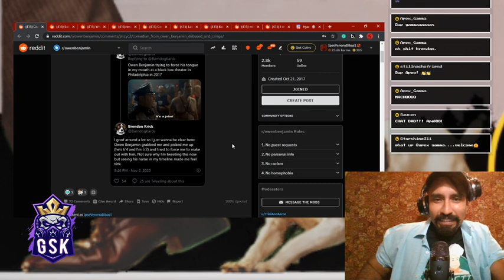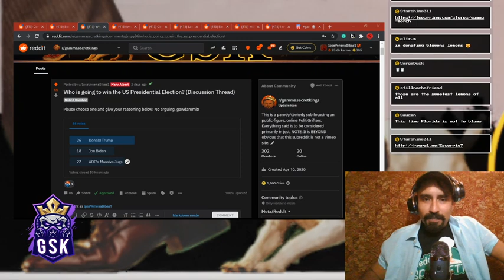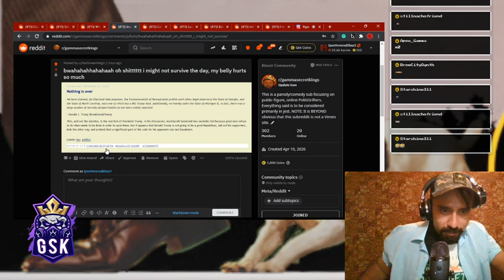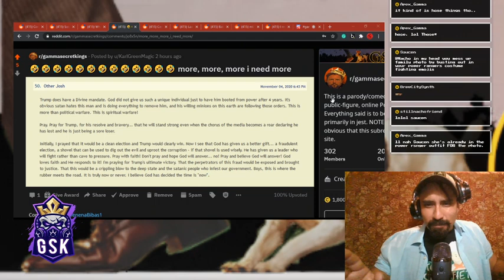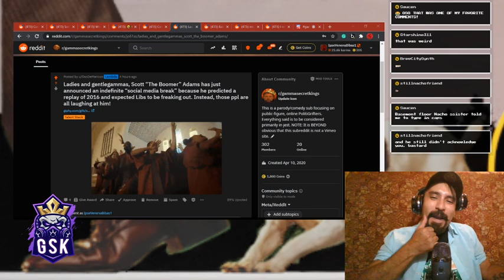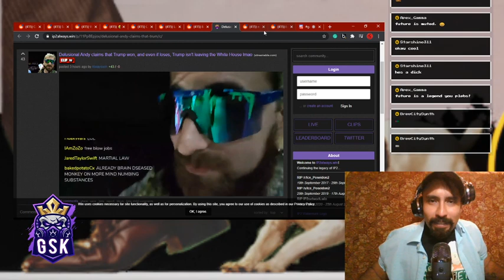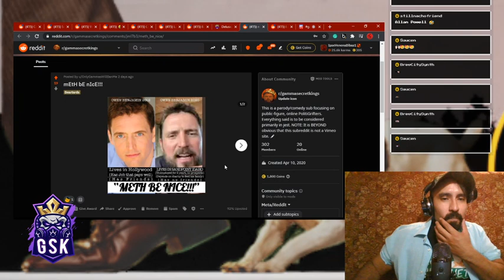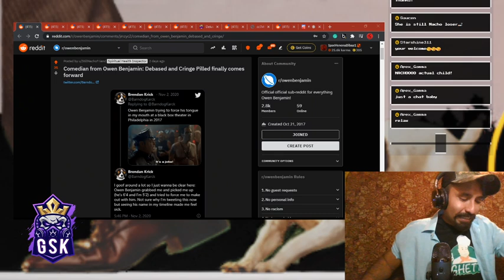Gamma Secret Kings Election Review w/ Faye Get Bear! (GSKR Episode 12)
The Secret Kings offer their off-beat take on the election results and how it pertains to our favorite antiheroes of the Grifterverse. The opening segment features the recent news of the LA comedian from Owen Benjamin: Debased and Cringe Pilled who was (allegedly) sexually assaulted by Benjamin. He has come forward and revealed his identity.